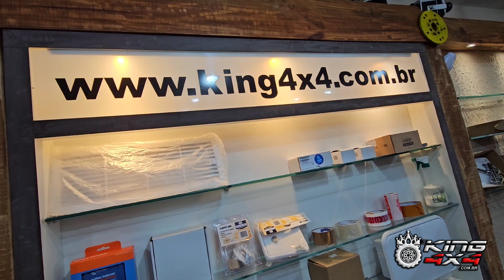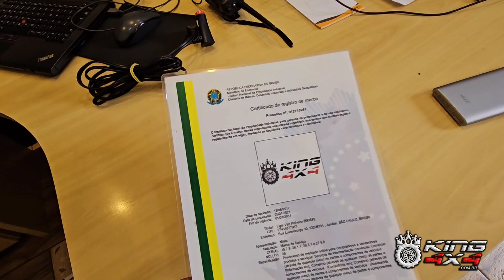Novo Escritório king 4x4 - Atualização para Atender Melhor os Amigos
Estamos Atualizando o escritório da King 4x4
Tudo para atender melhor nossos amigos e clientes

- Ampliando Escritório
- Ampliando Estoque
- Otimizando Site
- Aplicativo Celular